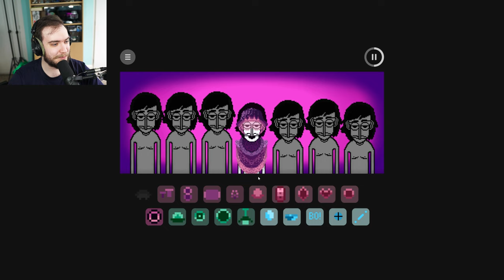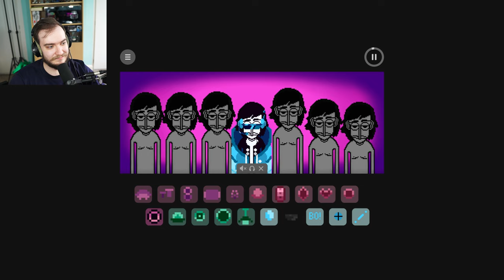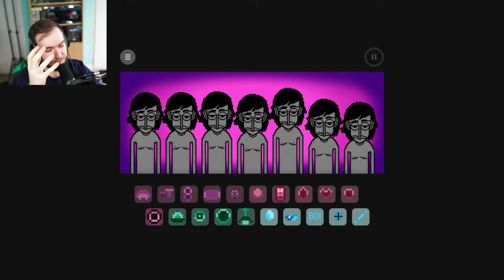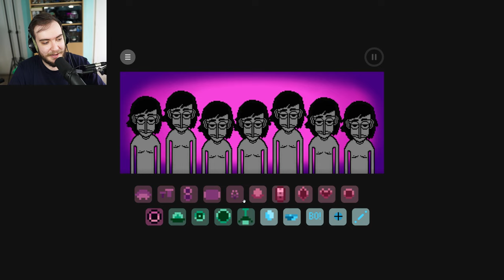Incredibox The Beats Of Incredimen V2 Is Amazing Visually, But...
Incredibox The Beats Of Incredimen V2 is an incredibox mod that features small musical elements to form a song, it's weirdly retro and tranquil with it's guitar and piano melodies. The 8-bit retro visuals in this mod made by @hantanyaw44 are also amazing!
As always we cover the polos, from beats to the effects, to melodies and voices, and at the end feature a mix in this review. It is a stunning incredibox mod!

Timestamps:
00:00 - Intro
01:37 - Beats
04:24 - Effects
07:51 - Melodies
12:46 - Voices
16:09 - Thoughts
18:15 - Mix
23:15 - Final Thoughts
24:44 - Outro